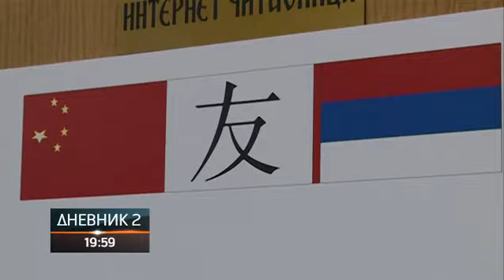U Trebinju otvoren Kineski kulturni centar